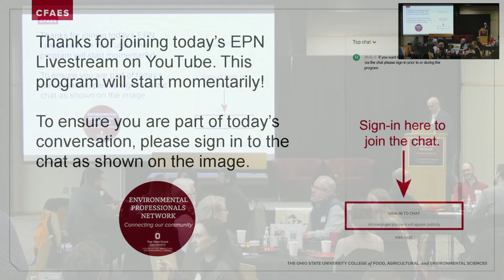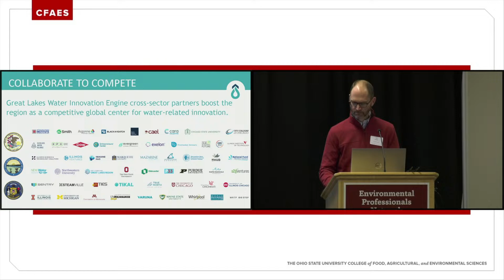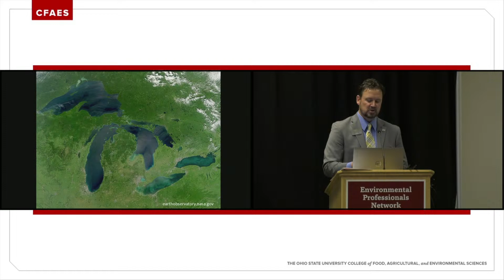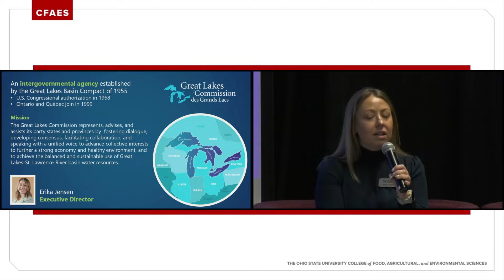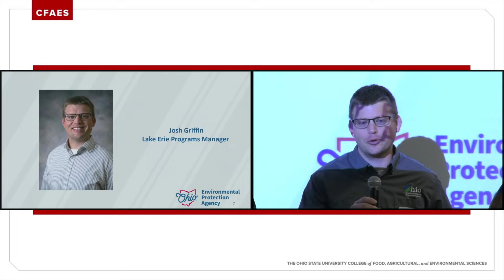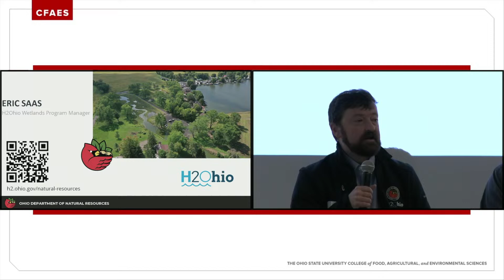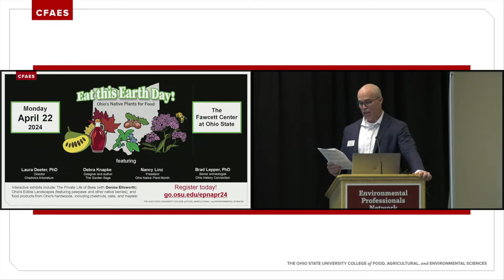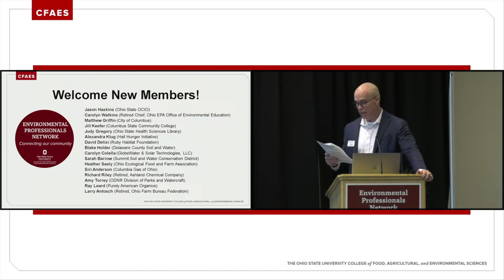Our North Coast 3.19.24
This EPN event addressed concerns and the planning and numerous efforts in place to protect and restore Lake Erie with the International Joint Commission (Canada-U.S. federal partnership), the Great Lakes Commission/Des Grands Lacs (two Canadian provinces and eight U.S. states), and agency leaders at the Ohio Environmental Protection Agency and the Ohio Department of Natural Resources.

0:00 Tim Haab, PhD, interim director, Ohio State’s School of Environment and Natural Resources (SENR), provided welcome remarks

5:45 John Lenhart, PhD, co-director, Ohio Water Resources Center, and professor, Ohio State's Department of Civil, Environmental and Geodetic Engineering, provided a special announcement about Great Lakes ReNEW.

9:45 Chris Winslow, PhD, director, Ohio Sea Grant and Stone Laboratory, Ohio State, introduced the intergovernmental stewardship process for improving Lake Erie.

Moderated panel discussion on managing the water, habitat, and fisheries of Ohio’s North Coast by Dr. Winslow, featuring:

18:35 Heather Stirratt, director, International Joint Commission

23:30 Erika Jensen, executive director, Great Lakes Commission/Des Grands Lacs

26:35 Teresa Seidel, director, U.S. EPA’s Great Lakes National Program Office

31:10 Josh Griffin, Lake Erie program manager, Ohio EPA

34:00 Eric Saas, H2Ohio Wetland Initiative program manager, Ohio DNR

37:10 Dr. Winslow moderates panel questions.

1:00:55 Audience Q & A session for both in-person and virtual audiences.